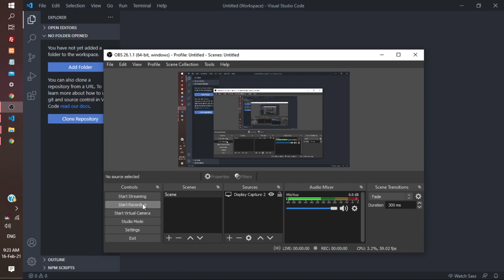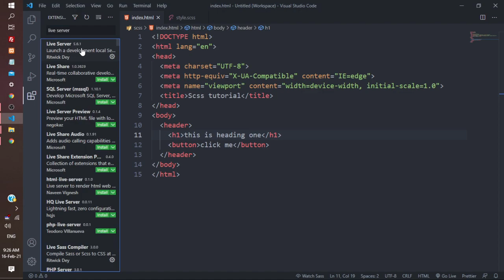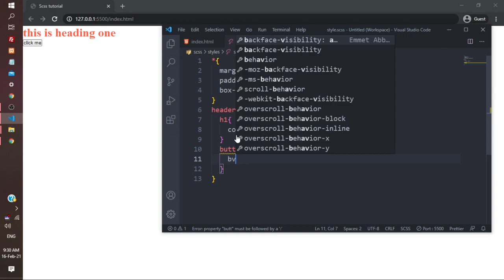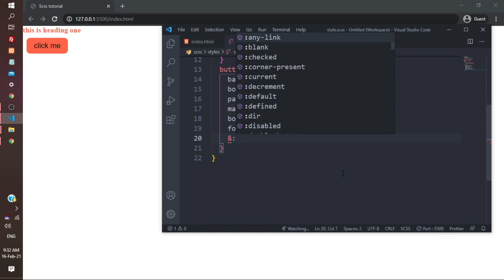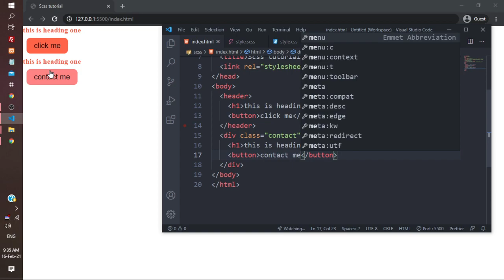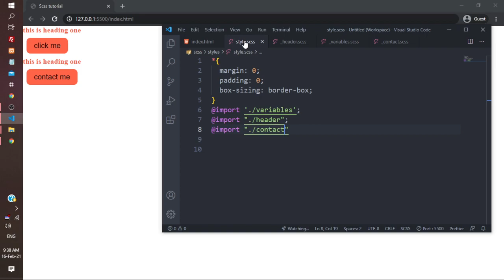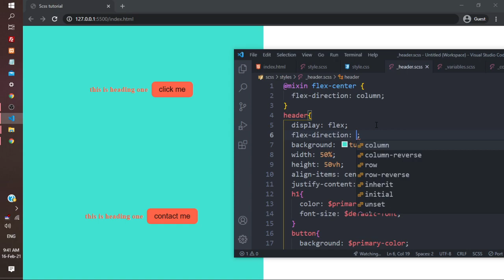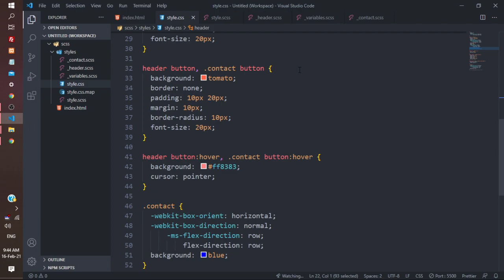Learn sass crash course bangla tutorial